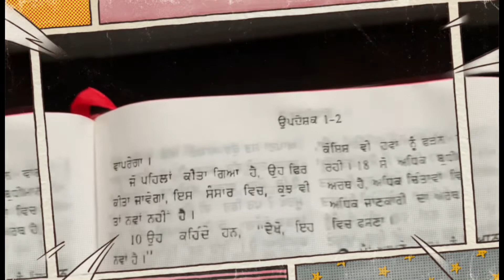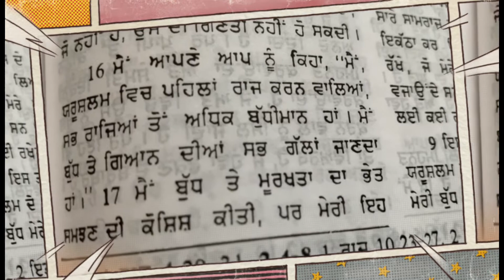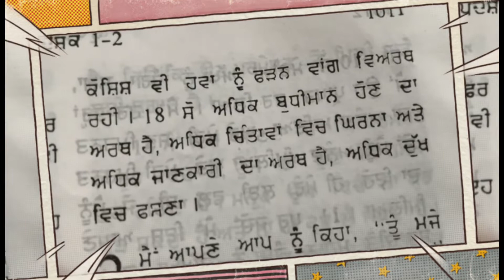BIBLE - The Book of Ecclesiastes 1 (In Punjabi)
The Book of Ecclesiastes 1 (In Punjabi) Revival Punjabi Church presents THE BOOK OF ECCLESIASTES in Punjabi Language from The Holy Bible.